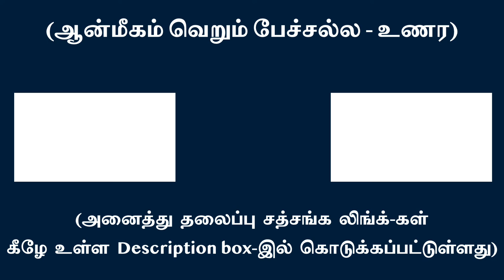தனி ஒருவன் ஆன்மஞானம் அடைவதில்லை - கர்த்தா அழிதலே ஆன்மஞானம் | சுவாமி அருணாசல ரமணன்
Individuals don’t get enlightened - annihilation of ego, doer-ship is enlightenment l Swami Arunachala Ramanan